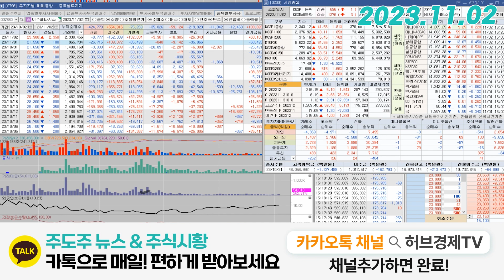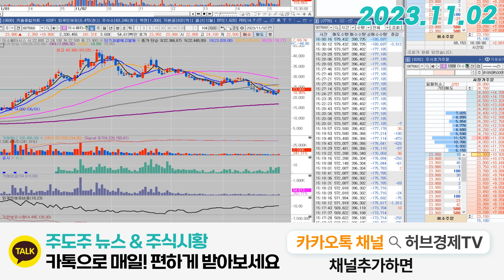이수페타시스(007660) - 시장보다 '강한' 흐름, 아주 좋습니다